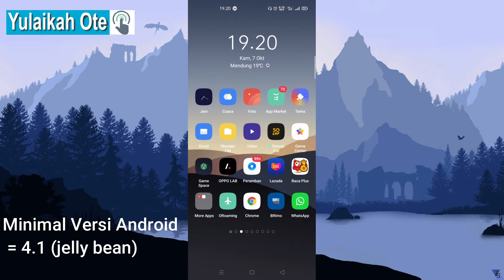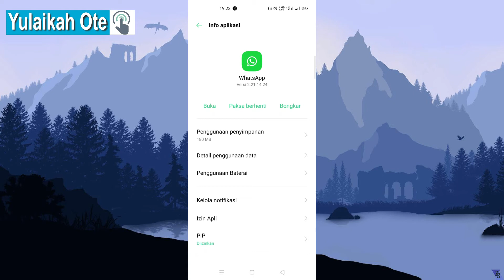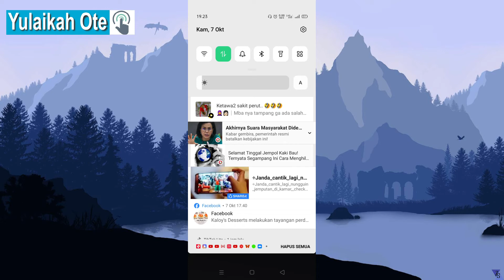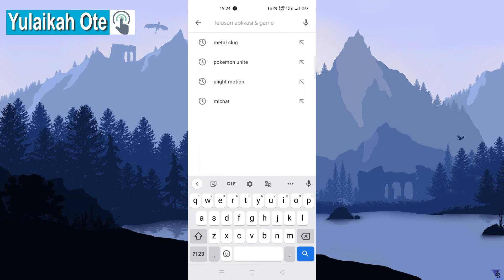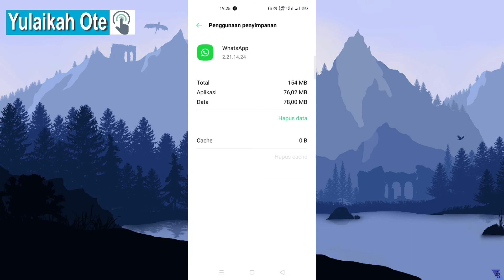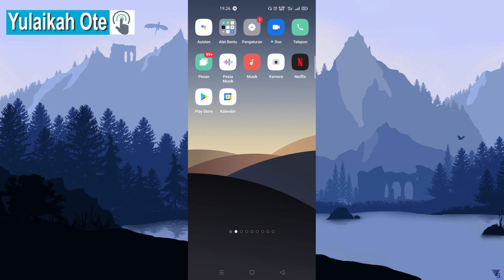8 SOLUSI WHATSAPP ERROR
video ini menjelaskan :
tips whatsapp error
tips wa error
tips wa tidak bisa dibuka
tips whatsapp force close
tips whatsapp tidak bisa digunakan